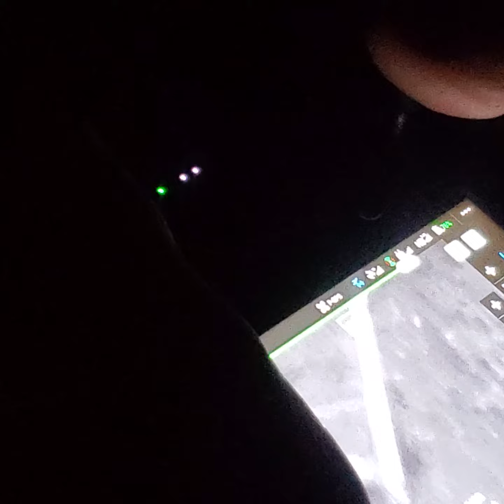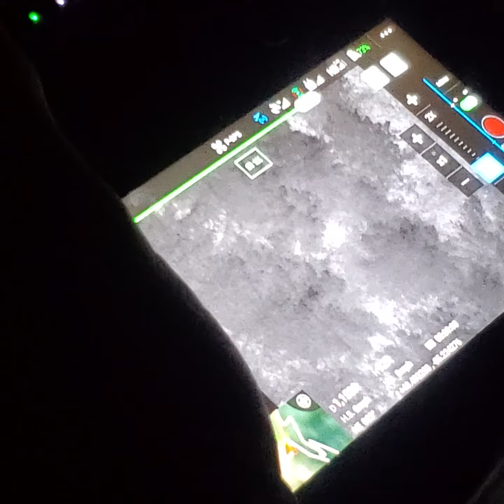Drone search for bow kill deer